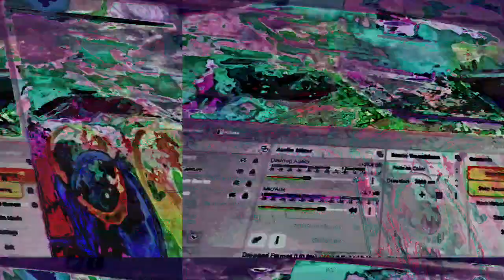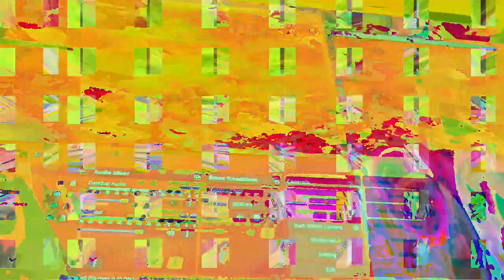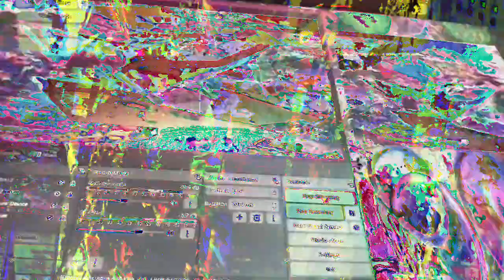[EPILEPSY WARNING] Movie 23 01 21 07h28m47s *Photosensitivity Warning*